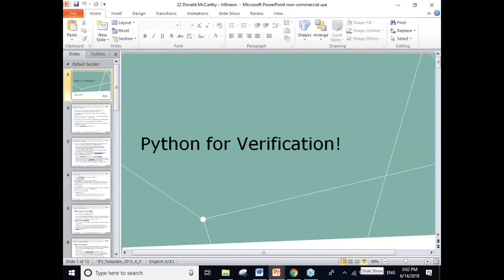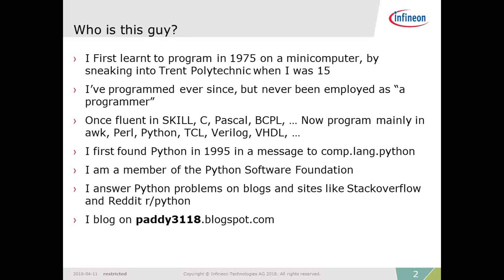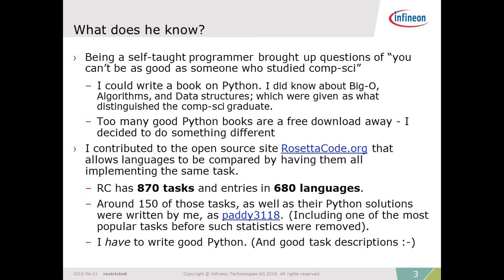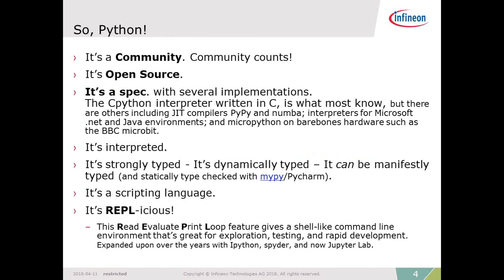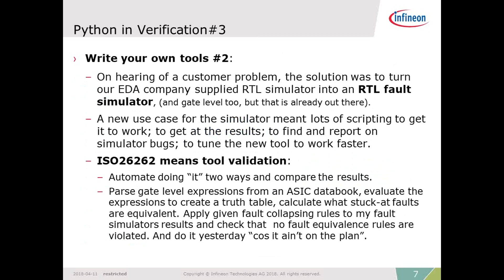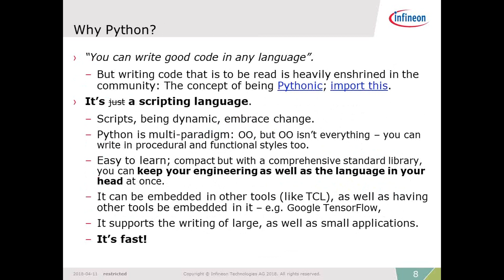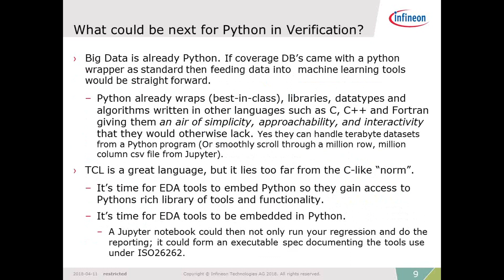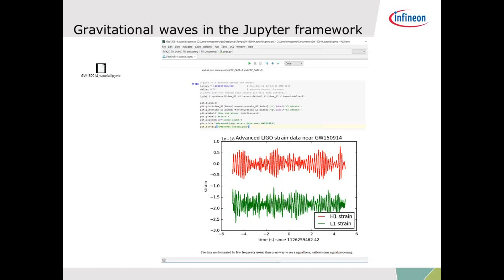Python for Verification!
Speaker : Donald McCarthy
Recorded at : VF Conference 2018
Date : 14th June 2018